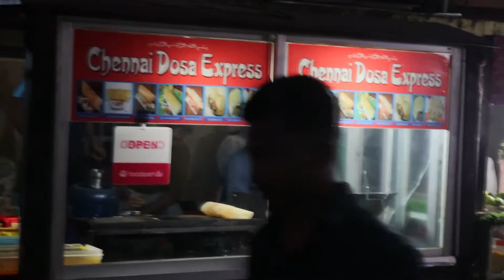Street dosa in mirpur || cheese dosa in mirpur || street food series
This food is all about street food series in this video I just write a dosa dosa is a little bit rare food in Bangladesh but in Mirpur we find a street cart they provide dosa there dosa is really tasty and amazing if I want to say about the taste so I must say Bihar dosa is too crunchy and  thin and cheese added dosa we can say this is a cheese dosa so that is like raw cheese if you are a cheese lover so this is are really must try item for you they provide rayta chola and potato with the dosa but if you try that dosa with rayta it is really awesome and this is a street food in Mirpur so the environment is unhygienic if you have problem with hygiene so I suggest you don't try this but if you have no issue with hygiene so it's one of the good item for you if you live in Mirpur so I must say please try that item it's really give you a good experience and their behaviours are really good

Time : After magrib